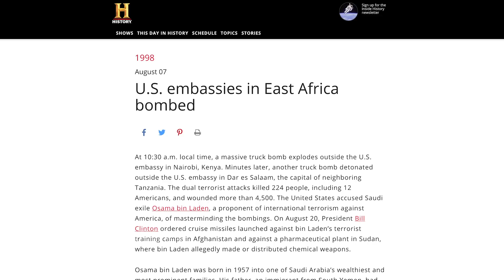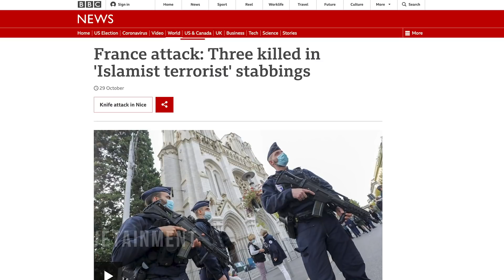Who Osama Bin Laden was Pre 9/11? - w/Noor Bin Ladin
Noor Bin Ladin, the niece of Osama Bin Ladin, has a virtual sit down with Patrick Bet-David. In this clip they talk about Osama Bin Laden.

About the Guest as explained by her: Born in Switzerland to a Swiss mother and Saudi father with the most controversial last name of the 21st century, at first glance it isn't obvious that I would be a freedom loving, Americanophile and patriot at heart.